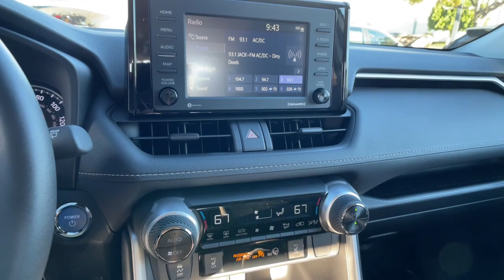2021 Toyota RAV4_Hybrid at Puente Hills Toyota. Servicing Claremont, West Covina, Diamondbar, Rowlan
Super White New 2021 Toyota RAV4_Hybrid available in City of Industry, California at Puente Hills Toyota. Servicing the Claremont, West Covina, Diamondbar, Rowland Heights, Hacienda Heights, La Puente, CA area.

2021 Toyota RAV4 Hybrid XLEbr2.5L 4-Cylinderbr41/38 City/Highway MPGbr2.5L 4-Cylinder. . Welcome to the House of YES! We have a HUGE selection were family owned and operated were known as the peace-of-mind dealership and we make it FUN to buy a car. One visit and you will be a customer for life!
2-stage unlocking doors,4-Wheel Disc Brakes,4WD type (on demand),6 Speakers,ABS (4-wheel),ABS brakes,AM/FM Stereo,AM/FM radio: SiriusXM,Active grille shutters,Adaptive cruise control,Adaptive stop and go cruise control (semi-automatic),Air Conditioning,Air filtration,Airbag deactivation (occupant sensing passenger),Alloy wheels,Antenna type (diversity),Antenna type (mast),Anti-theft system (engine immobilizer),Apple CarPlay/Android Auto,Armrests (rear center with cupholders),Armrests (rear folding),Assist handle (front),Assist handle (rear),Auto High-beam Headlights,Auto start/stop,Automatic emergency braking (front pedestrian),Automatic emergency braking (front),Automatic temperature control,Autonomous lane guidance (lane centering),Auxiliary audio input (Bluetooth),Auxiliary audio input (USB),Auxiliary audio input (iPod/iPhone),Auxiliary oil cooler,Auxiliary transmission fluid cooler,Axle Ratio: TBD,Axle ratio (3.61),Battery saver,Blind spot safety (sensor/alert),Body side reinforcements (side impact door beams),Brake assist,Braking assist,Bumpers: body-color,Camera system (rearview),Cargo area light,Cargo cover (retractable),Center console (front console with armrest and storage),Child safety door locks,Child seat anchors (LATCH system),Clock,Connected in-car apps (Amazon Alexa),Connected in-car apps (Google POIs),Connected in-car apps (Google search),Cornering brake control,Cross traffic alert (rear),Crumple zones (front),Cupholders (front),Cupholders (rear),Daytime running lights (LED),Delay-off headlights,Digital odometer,Door Edge Guard (TMS),Door handle color (body-color),Door trim (cloth),Drive mode selector,Driver assistance app (roadside assistance),Driver door bin,Driver information system,Driver seat power adjustments (8),Driver seat power adjustments (height),Driver seat power adjustments (lumbar),Driver seat power adjustments (reclining),Driver vanity mirror,Dual front impact airbags,Dual front side impact airbags,EV battery capacity (1.6 kWh),Electric Motor HP (118),Electric Motor Power Output (Kilowatts) (88),Electric Motor Torque (149),Electric motor battery type (nickel-metal hydride),Electronic Stability Control,Electronic brakeforce distribution,Electronic messaging assistance (voice operated),Electronic messaging assistance (with read function),Electronic parking brake (auto off),Emergency communication system: Safety Connect with 1-year trial,Emergency locking retractors (front),Emergency locking retractors (rear),Energy absorbing steering column,Exhaust (dual tip),Exhaust tip color (chrome),Exterior Parking Camera Rear,Exterior entry lights (approach lamps),External temperature display,Fabric Seat Trim (FA),Fender lip moldings (black),Floor material (carpet),Four wheel independent suspension,Front Bucket Seats,Front Center Armrest,Front Seat Heating,Front Sport Seats,Front air conditioning (automatic climate control),Front air conditioning zones (dual),Front airbags (dual),Front airbags (passenger seat cushion),Front anti-roll bar,Front beverage holders,Front brake diameter (12.0),Front brake type (ventilated disc),Front bumper color (body-color),Front dual zone A/C,Front fog lights,Front headrests (2),Front headrests (adjustable),Front reading lights,Front seat type (bucket),Front seatbelts (3-point),Front shock type (gas),Front spring type (coil),Front stabilizer bar (diameter 26 mm),Front struts (MacPherson),Front suspension classification (independent),Front suspension type (lower control arms),Front wipers (variable intermittent),Fuel economy display (MPG),Fuel economy display (range),Fully automatic headlights,Grille color (black),Headlight bezel color (chrome),Headlights (LED),Headlights (auto delay off),Headlights (auto high beam dimmer),Headlights (auto on/off),Headlights (wiper activated),Heated 3-Spoke Leather Steering Wheel,Heated door mirrors,Hill holder control,Humidity/dewpoint sensors,Hybrid Gas Engine HP (176),Hybrid Gas Engine HP@RPM (5700),Hybrid Gas Engine Torque (163),Hybrid gas Engine Torque@RPM (3600),Illuminated entry,Impact